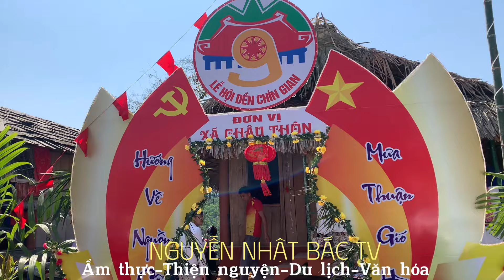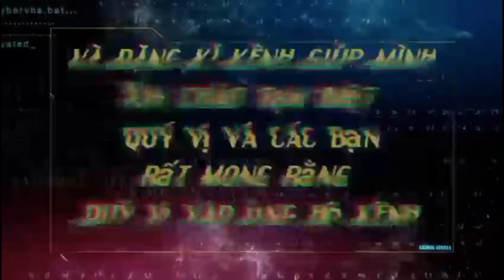Những mâm cỗ trình bày các món ăn rất hấp dẫn và đa dạng của đồng bào miền tây xứ Nghệ